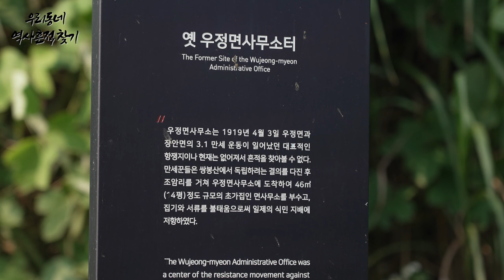면장과 면서기관은 이미 없었다 - 경기도 화성시 3.1만세시위지 우정면사무터